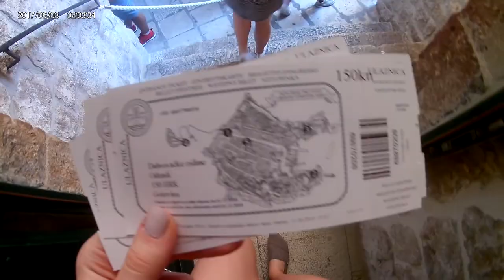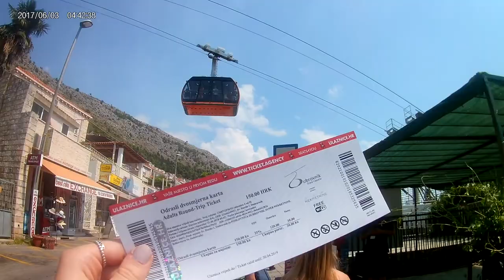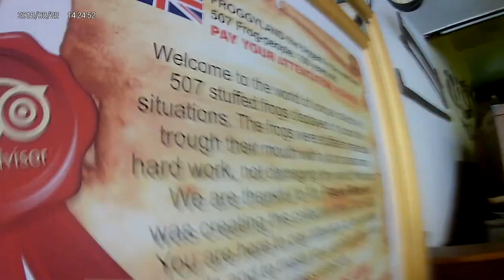croatia 2018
we like a thumbs up and a wave